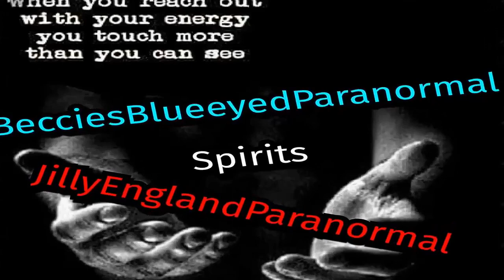NIGHTMARE Reconstruction in the Hauntedforest the day after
This is what NIGHTMARES ARE MADE OF GUY'S
  We wanted this to go out to be a warning, that being in a pitch black haunted forest  isn't easy and left us vulnerable to say the least.

As you will see the follow up  "Haunted Forest".

Also we heard a EVP... as I'm describing how we nearly fall. Straight after I say it, a woman says "fall". Very spine-chilling and terrifying.

It was a creepy scary night and we hope that this reconstruction will help you on the haunted forest video.

and so important

PLEASE IF YOU GO FILMING OR URBEX
STAY SAFE
MAKE SURE YOU HAVE PEOPLE WITH YOU AND SOMEONE THAT KNOWS WHERE YOUR GOING.

WE LOVE EACH AND EVERYONE OF YOU GUY'S.

JILLY AND BECCIE

Love and peace always ❤✌❤😘👻